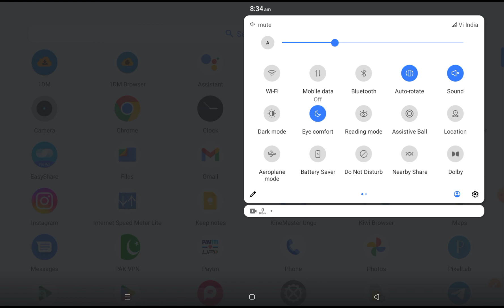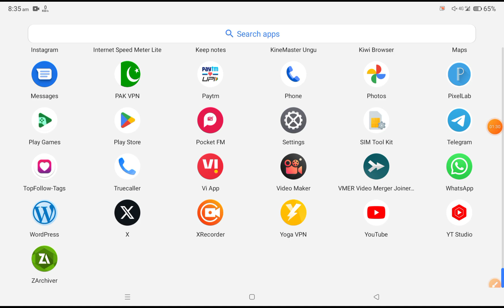Unable to connect to server. Please try a different network or grant WiFi access to the game in BGMI